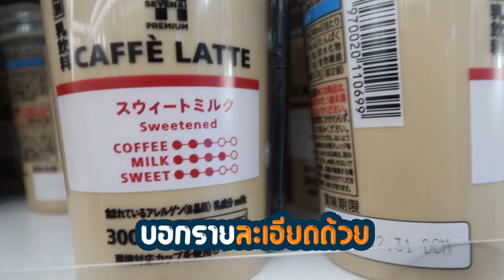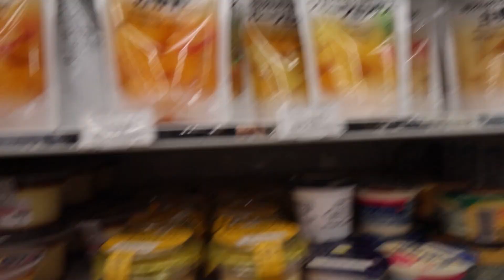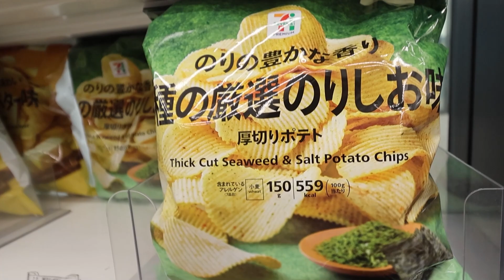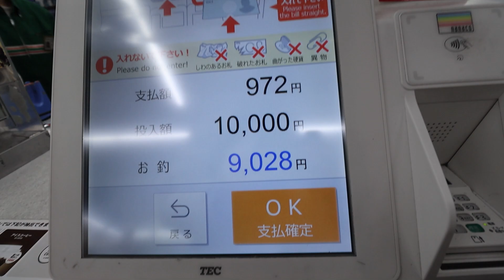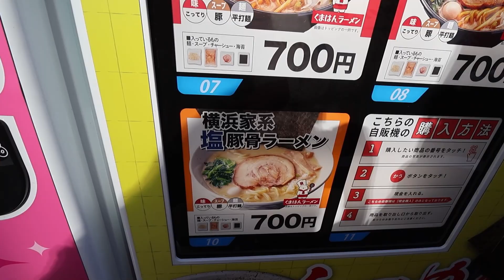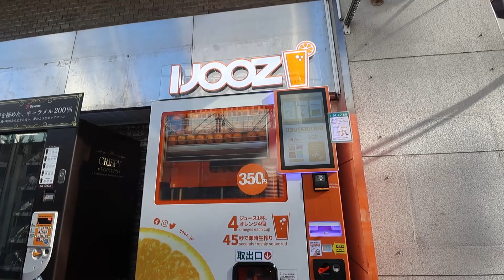เซเว่น ที่ญี่ปุ่น อยู่ได้ทั้งวันจริงๆ